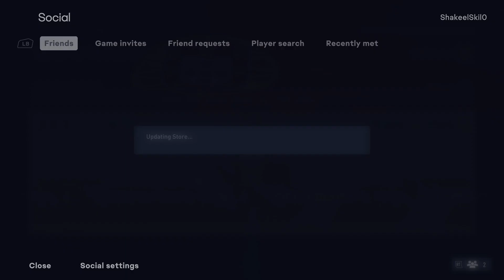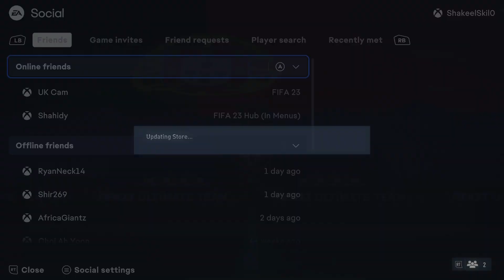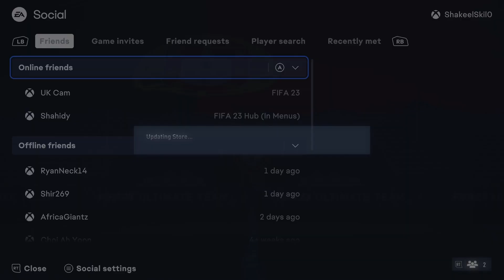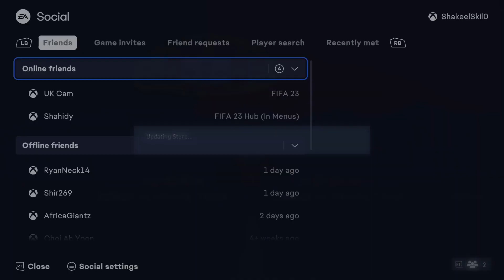FIFA 23 TOTY OPENING MY SAVED PACKS